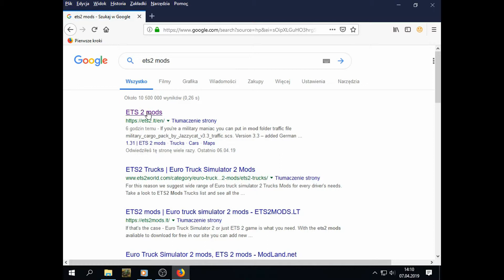Skąd pobrac mody do ets2 . LINK Macie w opise